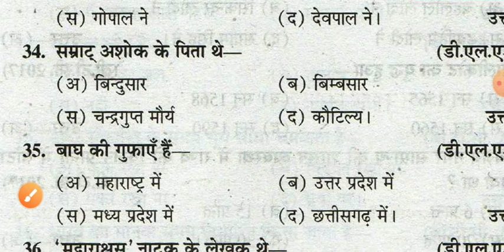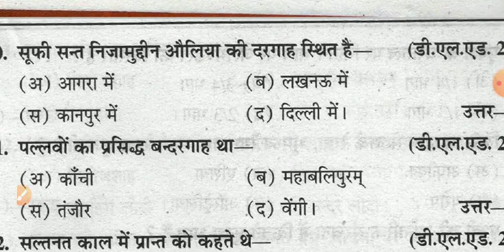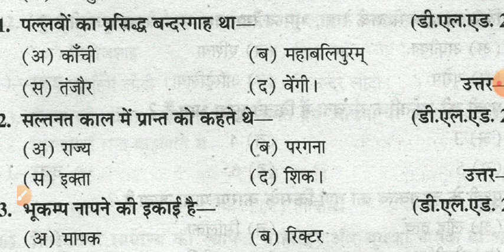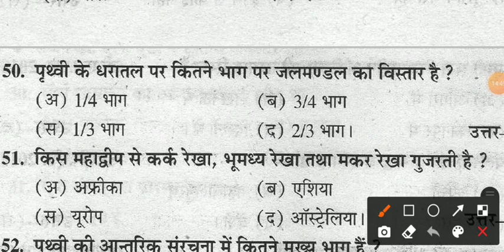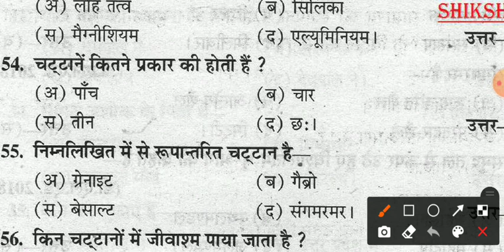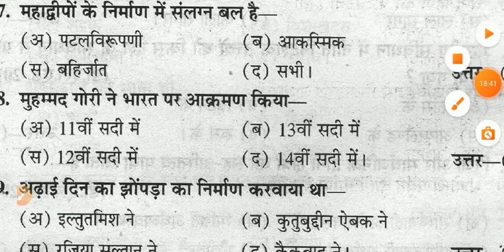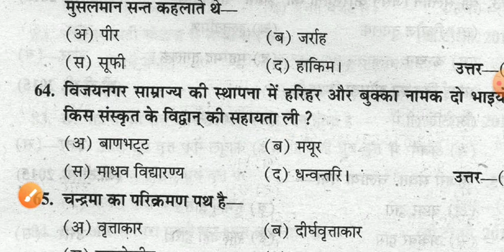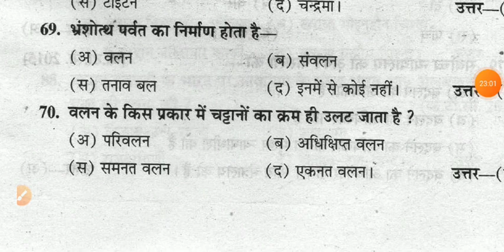UP.DELED 2ND SEM SOCIAL STUDIES MCQ SERIES | सामाजिक अध्ययन बहुविकल्पीय प्रश्नोत्तर |MOCK TEST | IMP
Hello Friends,